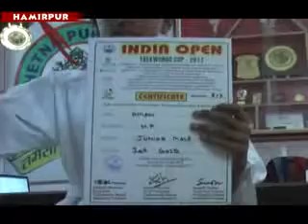HMR SUNCHETANA SCHOOL